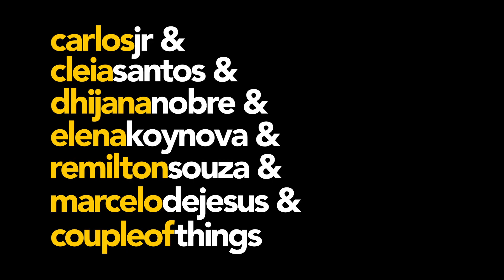Manaus | What If Collab [Collab 8]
SINOPSE | SYNOPSIS
"What If Collab" é a série que leva os filmmakers Diana e Leo para 8 cidades no mundo que nunca foram pra criar video collabs com pessoas que nunca viram. Acompanhe os episódios semanais para saber tudo sobre os bastidores da série:

"What If Collab" Series takes filmmakers Diana and Leo to 8 cities in the world where they've never been in order to create video collabs with people they've never seen before.

Secretaria de Estado de Cultura e Economia Criativa do Amazonas
Teatro Amazonas

FINALIZAÇÃO DE SOM | SOUND EDITING
Mandril Áudio

MÚSICA | SONG [COLLAB]
"Tic Tic Tac (Bate Forte O Tambor)", by Carrapicho

LETRA | LYRIC
Bate forte o tambor
Eu quero tic, tic, tic, tic tac
Eu quero tic, tic, tic, tic ta
É nessa dança que meu boi balança
E o povão de fora vem para brincar
E o povão de fora vem pra ca brincar

As barrancas de terras caídas
Faz barrento o nosso rio-mar
Amazonas, rio da minha vida
Imagem tão linda que meu Deus criou
Fez o céu, a mata e a terra
Uniu os caboclos construiu o amor
Uniu os caboclos
Construiu o amor